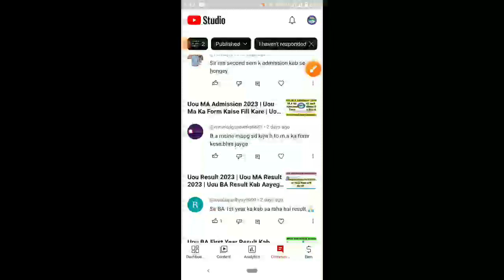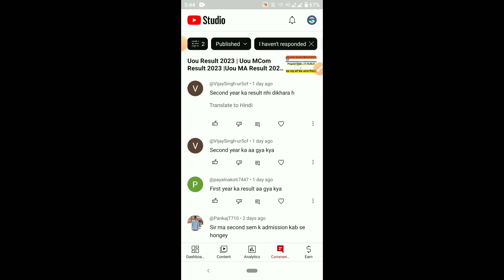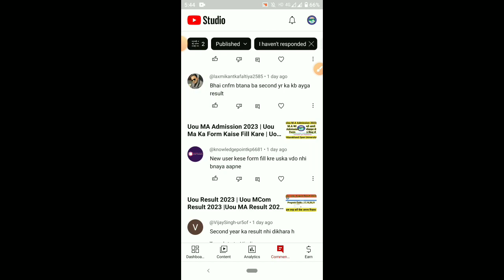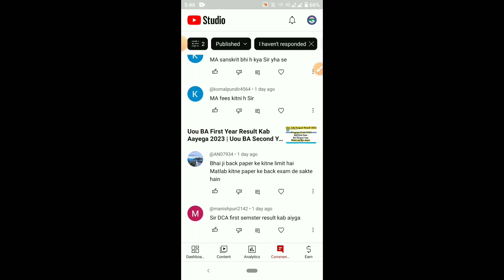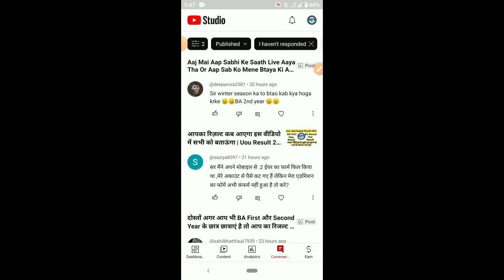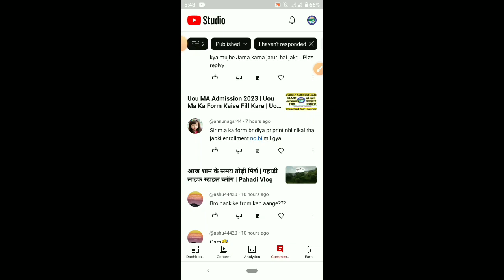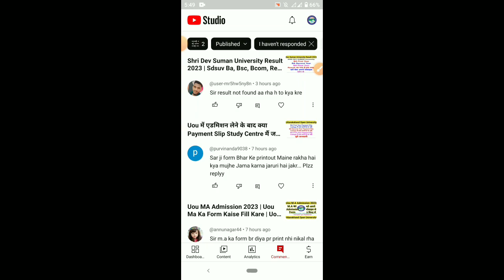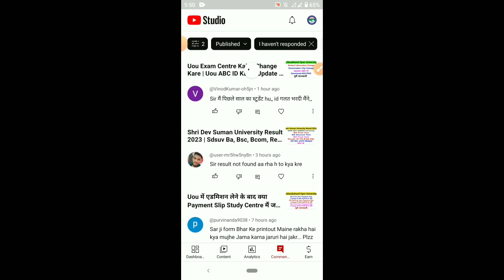Uou Result 2023 | Uou July August Exam Result Details | Uou Admission Last Date 2023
uou
uou result
uou result 2023
uou result kab aayega
uou ba first year result 2023
uou ba result kab aayega
uou ba first year result kab aayega
uou ba second year result
uou ba second year result 2023
uou ba second year result kab aayega